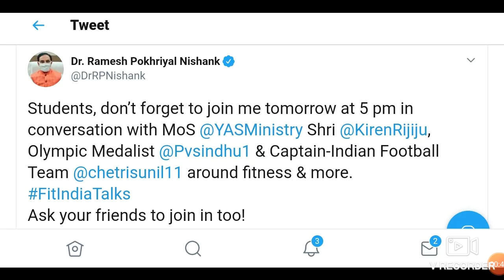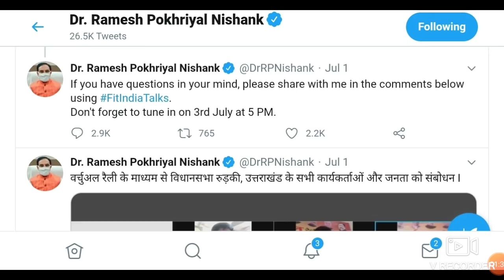Neet 2020 exam postponed announcement information ।। New date क्या मिलेगी ?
In this video I telling about the Neet 2020 exam postponed information..

Harsahay Chopra